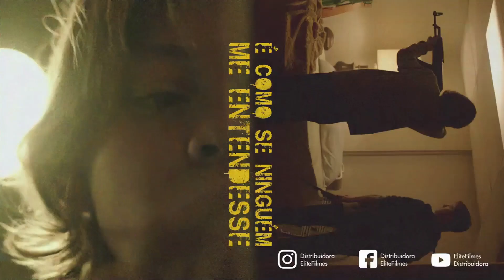É Como se Ninguém me Entendesse 2017 Trailer Oficial Dublado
É Como Se Ninguém Me Entendesse 2017
Trailer Oficial dublado em português Br.
Direção: Vincent Grashaw.
Estrelando: Arman Darbo, Justin Long, Kannon Hicks, Louis Robert Thompson, Lucy Shepard, Melanie Lynskey.

Sinopse: No mundo cruel do ensino fundamental, Edwin sofre em um estado de ansiedade e alienação ao lado de seu único amigo, Flake. Incompreendidos por suas famílias e desmoralizados na escola diariamente, sua fúria fervilha silenciosamente até que uma ideia de vingança lhes oferece uma libertação aterrorizante. Baseado no aclamado romance "Project X" de Jim Shepard, este olhar inabalável sobre a adolescência explora como os poderosos laços de amizade na infância e a busca por pertencimento podem se tornar uma questão de vida ou morte.